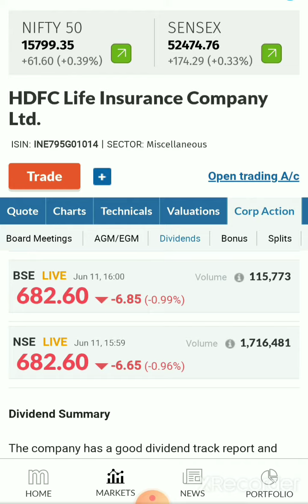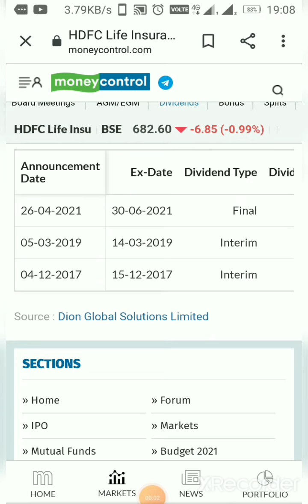HDFC Life final Dividend 2021 ||🎉 HDFC Life Dividend Ex Date💰 Record Date Complete Details 😍